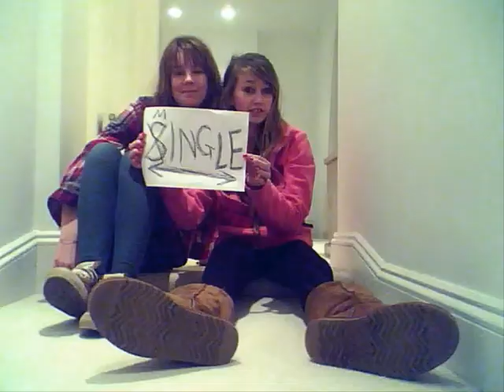Lala Land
Demi Lovatos amazing single LaLa Land featuring US! :)